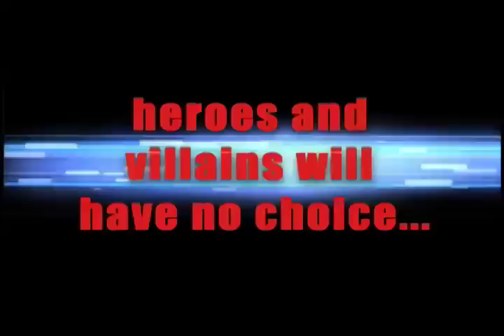Super Zombies Trailer by Dynamite Entertainment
The next BIG hit from DYNAMITE ENTERTAINMENT!
In a world filled with super-heroes, one man stands apart, Neuron, once known as Bernard Jaeger, the man responsible for saving the world, most particularly from the KHR SYNDROME. But it was this very plague which began to change the world forever, filling its population of super heroes with a deadly new hunger - a hunger for human flesh!

From DYNAMITE ENTERTAINMENT, writers Marc (Spider-Man) Guggenheim and Vince Gonzales, and artist Mel (Red Sonja) Rubi comes SUPER Zombies #1 - THE Comic Book Entertainment event of 2009! Featuring covers by Rubi, and Dynamite exclusive artist Fabiano Neves, SUPER Zombies #1 is poised to be the biggest book of 2009... any beyond!